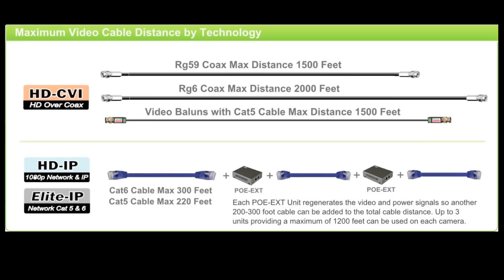Types of Security Camera Cables & Maximum Distances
Types of cables used to transmit security camera video. Maximum distances and different uses.

SECURITY CAMERAS MADE SIMPLE Learn everything you need to install a security camera system & get it right the first time.